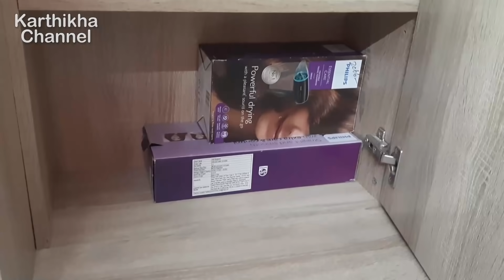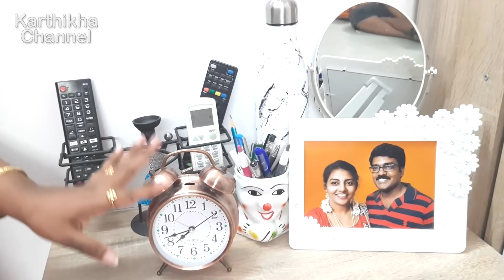Fullday Cleaning Vlog 💖💖 | Dressing Table Organization | Karthikha Channel Vlog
My Details :
INSTA & FACEBOOK ID :
Karthikha Channel

Jewellery  CODES👇 :
Jewellery Set : #86472595
Bangle Box : 2437365
Butterfly Ring : 37525450
Oxidized Big Peacock Ring : #52878319
American Diamond Peacock Ring : #74476952
3 Flowers Ring : # 39475921
Small Brass Peacock Ring : # 84839092

Kitchen Products Link :
Stainless Steel 4 Layer Kitchen Trolley Rack
Preethi Valentino 3 Burner Gas Stove (Black)

Glass Pepper and Salt Container
Set of 4 Glass Containers for masala storage
Glass water Bottles 1 Liter
Treo Brand Glass Oil Dispenser
Popup Glass Jar Set- 6 Pcs - 500ml
Home Centre 6-Pcs Glass Storage Jar-1 Liter
Home Centre 6-Pcs Glass Storage Jars 800ml
Home Centre 6-Pcs Glass Storage Jars 600ml

Vinod Cookware Classic Deluxe Stainless Steel 2 Pcs. Set
Vinod Cookware Classic Deluxe Stainless Steel 3 Pcs. Set
Vinod Cookware Classic Deluxe Stainless Steel 4 Pcs. Set
Vinod Cookware Classic Deluxe Stainless Steel 5 Pcs. Set (Glass lid type only in gas stove )

Meyer Trivantage Stainless Steel Kadai 26cm
Meyer Circulon Non-Stick Hard Anodized Kadai 24cm
Home Centre Beattles Briston (Ceramic) Kadai
Wonderchef Granite Grill Pan
Tissue Holder Stainless Steel
Stainless Steel Induction Bottom Steamer/Modak/Momo Maker with Glass Lid

Prestige Omega Non-Stick Deep Appachetty with Lid, 20cm
Bajaj HM 01 250-Watt Hand Mixer
Anti Slip Polyester Kitchen Runner- 40x120 cm
Prestige Deluxe Plus Induction Base Hard Anodized Pressure Cooker, 7.5 Litres, Black